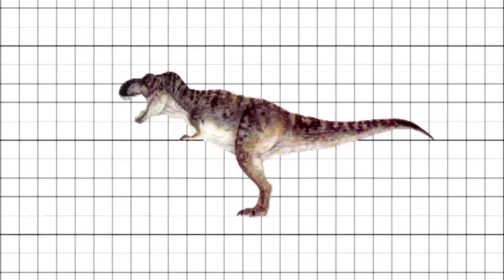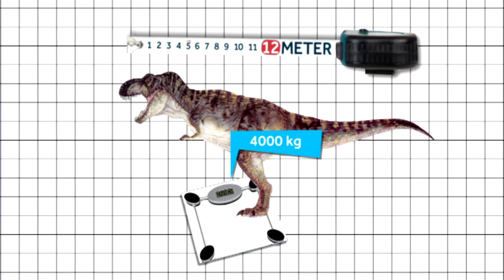REPORTAGE - Opgraven T.Rex Trix in Amerika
In Montana in de VS, groeven we voor het Journaal en het Jeugdjournaal samen met Naturalis een T-Rex op, hoe tof is dat!

English:
Dino Digging with the Dutch Museum Naturalis in the USA.